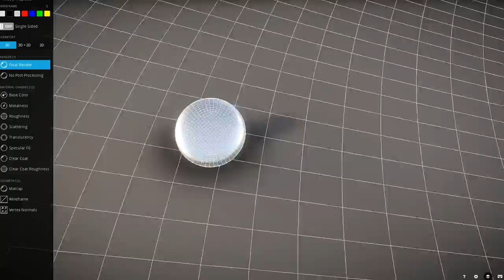Thumbtacks - Office Stuff